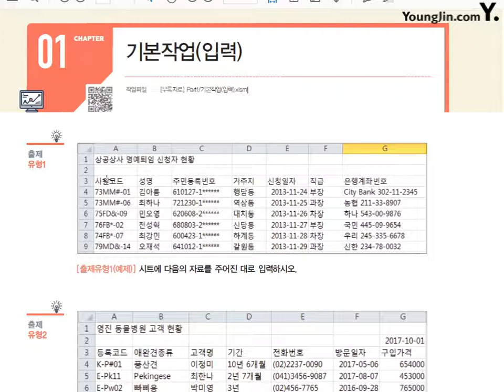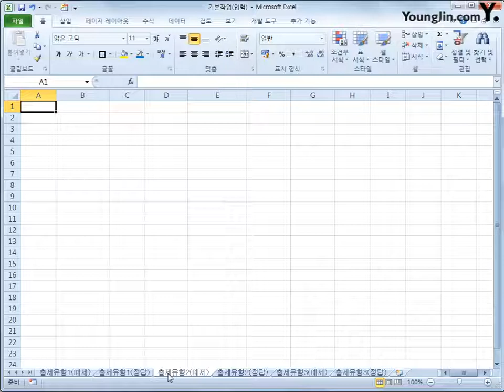기본작업(입력)